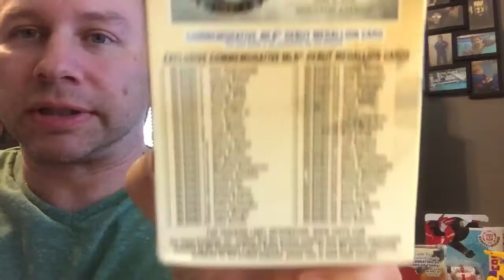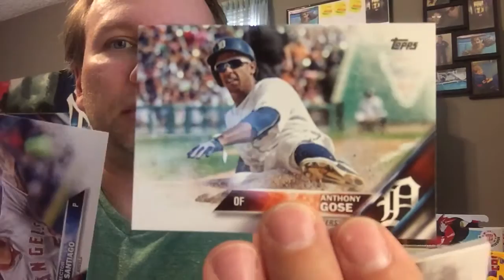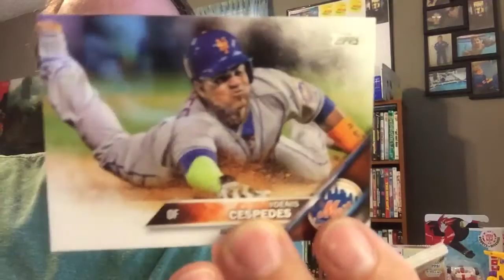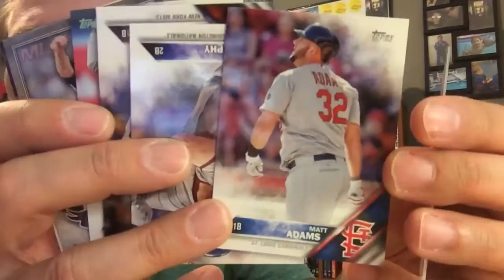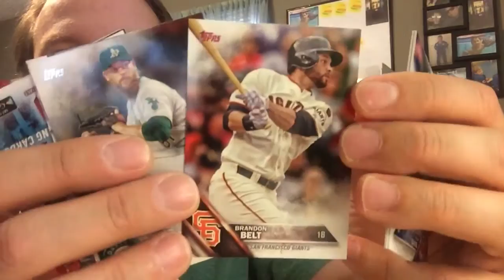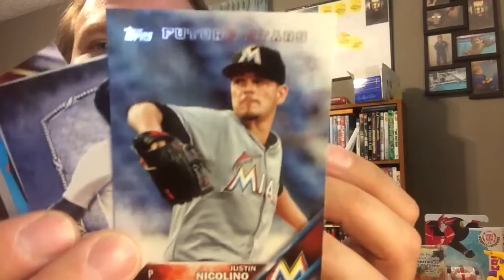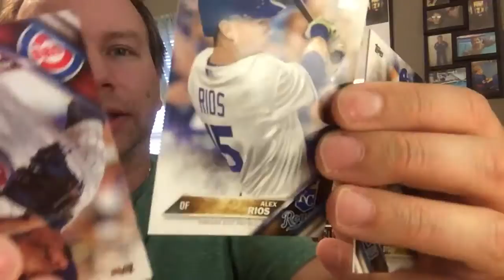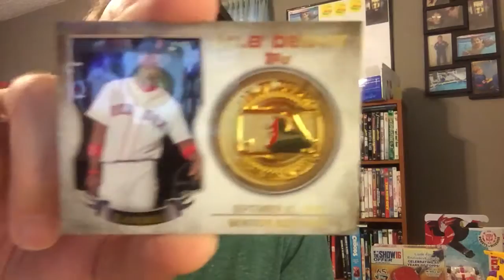Topps Baseball Series 2 Blaster Box! Alex's Toy Show #686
Alex opens a blaster box of Topps Series 2 Baseball from Walmart.